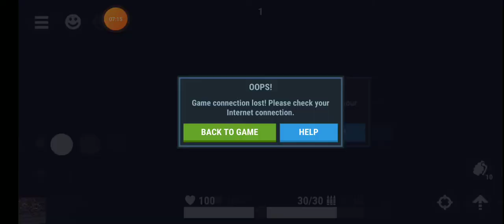hide online fun gameplay ( gaming team Tamil)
super podu thakkeda thakkeda